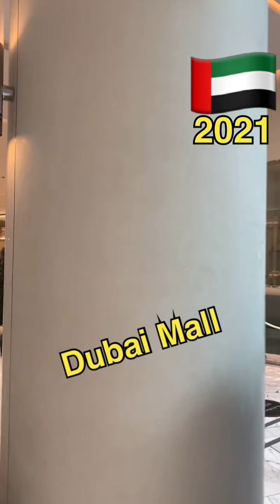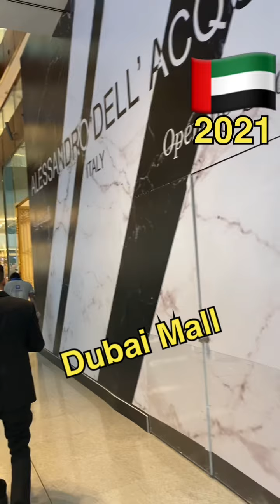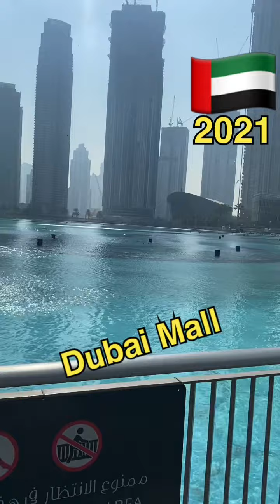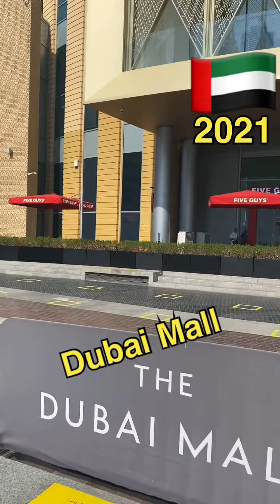جوله داخل دبي مول متعه التسوق والاستمتاع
دبي_مول # برج_خليفه اكبر تجمع تجاري علي ارض الامارات العربيه حيث الاستمتاع بالتسوق والترفيه